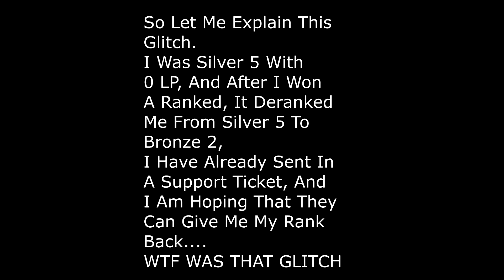League Of Legends Montage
I Only Had A Day To Play League, And I Am Trying To Learn Creator Suite, This Is Not About Plays, Cause I Don't Make Any Plays, I Just Made This As A Demo To Test Out The Program.

Specs:
x Core i7 6700K / 4 GHz, RAM 16 GB, SSD 2 x 128 GB, HDD 2 TB, DVD SuperMulti, GF GTX 1060, GigE, WLAN: 802.11ac, Bluetooth 4.1, Windows 10 Home

If You Want To Support By Donating Here Is The Link
(The Money Is Going To Be Used To Get A Webcam)